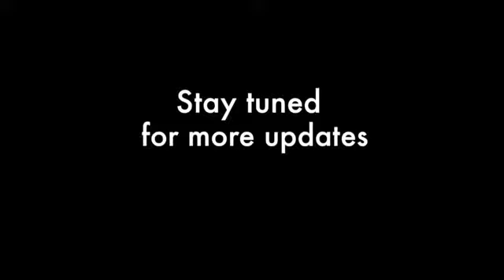Dialogue / delag of salman khan